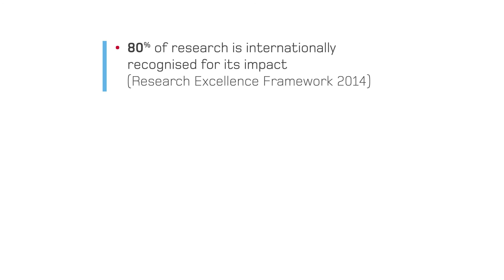Drama, Dance and Performance Studies at Liverpool Hope University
Hear from our staff and students and take a look at our facilities to find out what life in the Department of Drama, Dance and Performance Studies at Liverpool Hope is really like.